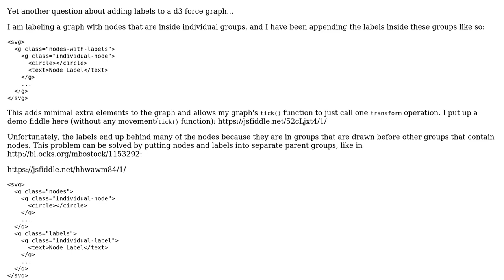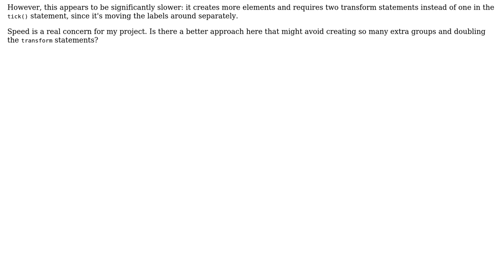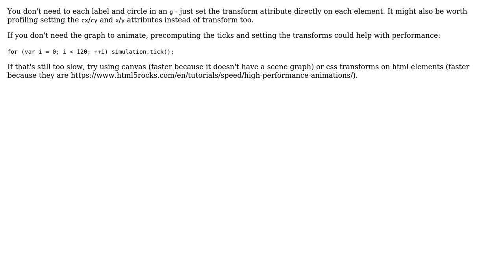Labeling force-directed nodes in d3: speed vs visibility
With thanks & praise to God, and with thanks to the many people who have made this project possible! | Content (except music & images) licensed under CC BY-SA | Music | Images & others | With thanks to user ropeladder user Adam Pearce and the Stack Exchange Network Trademarks are property of their respective owners. You are responsible for your own actions.